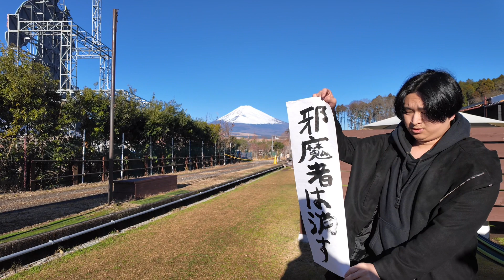初日の出と美しき富士山を背景に書き初めをします。 Vol.1 #10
・YouTube 【まろざべす】